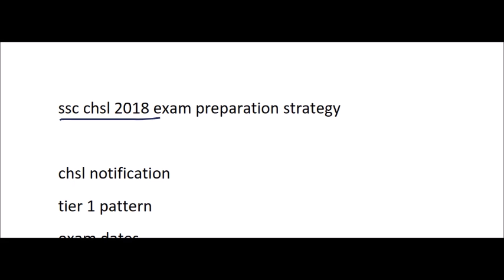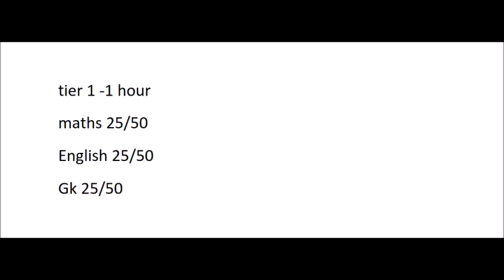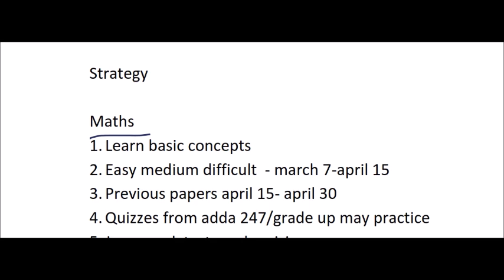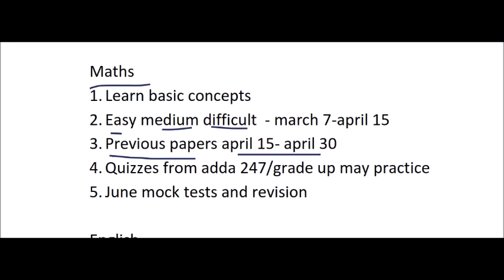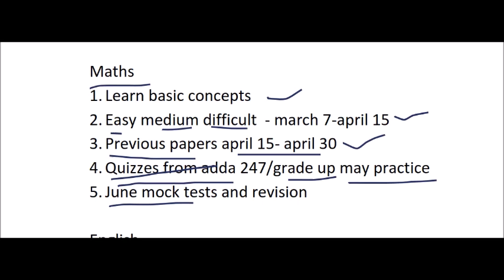how to prepare aptitude/maths for ssc chsl 2018-19 in telugu/ chsl preparation tips in telugu